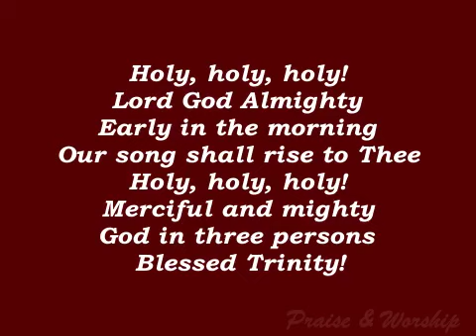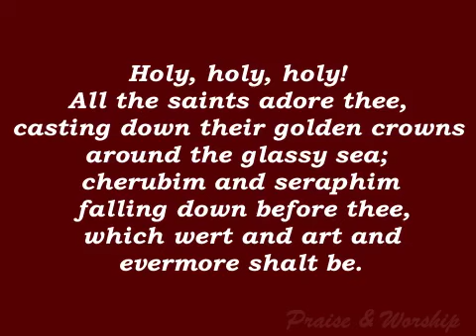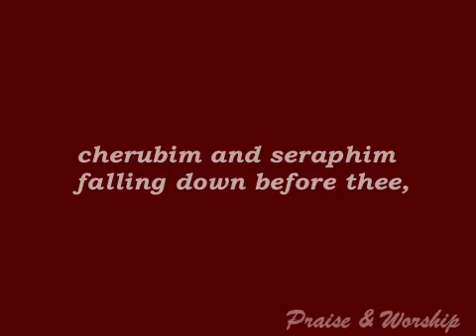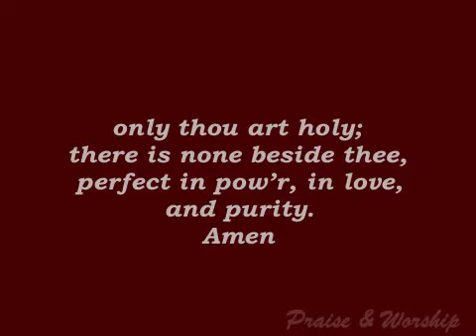Holy, Holy, Holy ! Lord God Almighty - Praise & Worship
which wert and art and evermore shalt be.